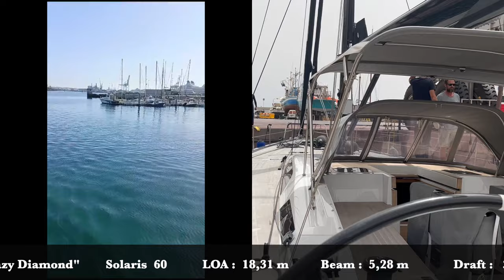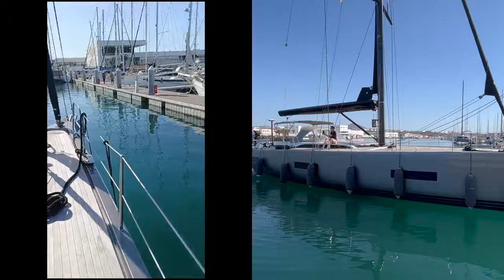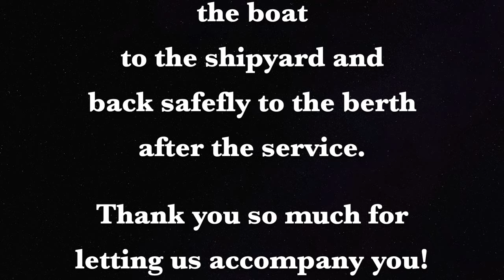SY Crazy Diamond geht in die Werft. 2024 segeln und reisen mit SY Mola Mola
Dieser Film zeigt, wie SY "Crazy Diamond" - eine Solaris 60 - zum Service des Unterwasserschiffes zum großen Travellift in Arrecife gebracht wird. Ich konnten dabei behilflich sein und hatte so die Möglichkeit einmal auf solch einem wunderbaren Boot mitzufahren. Da der Eigner selbst nicht an Bord war, waren wir besonders froh, dass alles ohne Kratzer über die Bühne ging!
Es ist ein sehr persönlicher Film zur Erinnerung besonders für die wunderbare Skipperin.